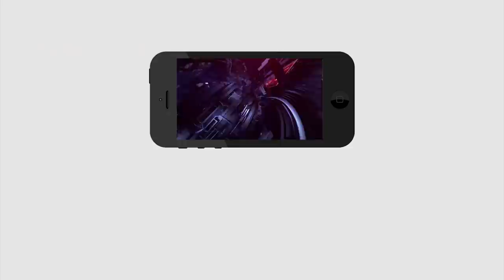Today Headlines | 6 Minutes 30 Headlines | Local Elections | 6 నిమిషాల్లో 30 వార్తలు | PDTV News